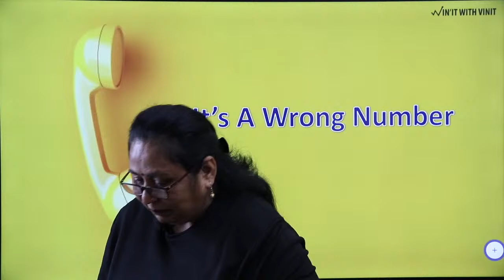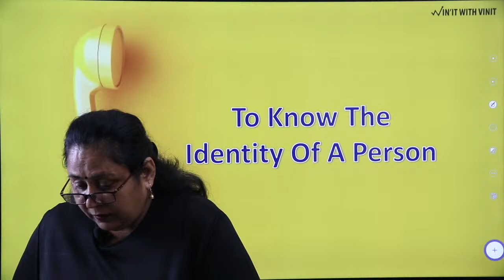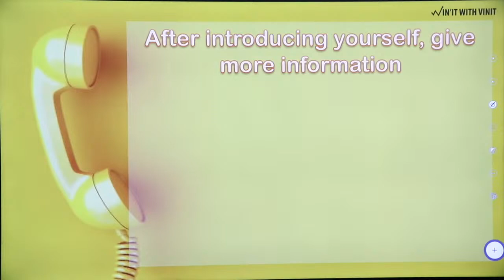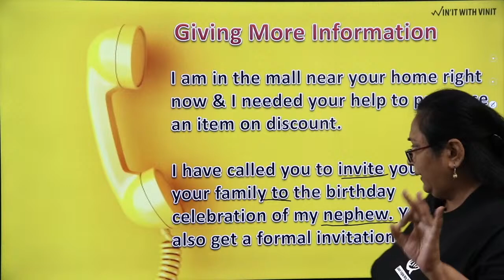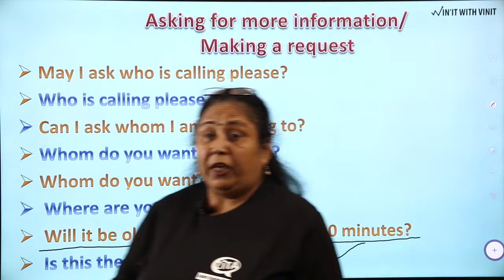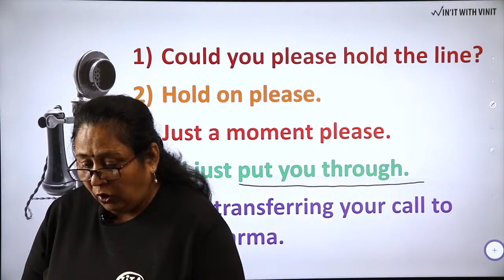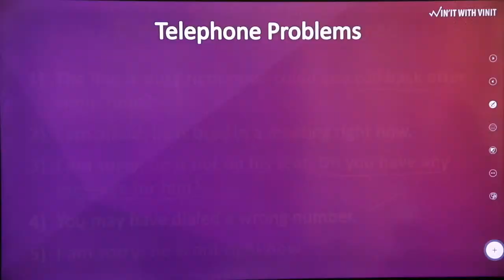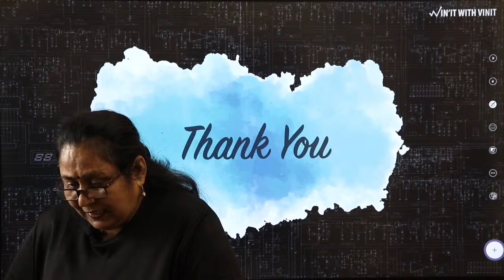How To Talk On Telephone In English-Part 2| Situational English For Daily Use| By Anamika Kapoor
In this session learners of spoken English will learn different ways to talk in English over telephone.
There are different ways of learning English speaking but one of the most effective ways is through daily use conversational sentences. The conventional way of getting to the meaning of a sentence in any language has been through translation. But there are a lot of sentences in every language which can’t be converted into English through translation. These can only be replaced with another sentence in English.
Here you will get ten sentences taken from daily life & an English sentence for the same. The sentences are given in Hinglish & in English. After every sentence you will get some related sentence, usage, idiom or phrase that you will find useful. Learners will do well to make note of these sentences & use these in daily communication.
The challenge for the learner of spoken English is that there are too many such sentences that we use in our daily conversation. The ideal way of getting rid of this dilemma is to make note of a sentence whenever you come across & use the sentence same day in your day-to-day English communication. If you don’t get an opportunity to use the conversation sentence with anyone, speak it aloud to yourself thrice & the sentence will be yours.
 You can start with these sentences & keep adding more to your list. You can start with simple sentences & gradually add complex conversational sentences to your kitty. Some of the idiomatic expressions & common phrases also work as conversational sentences. Keep adding these too but make a sentence with these instead of writing these separately.
Knowing these sentences is one thing & applying these in your daily English communication is another part of the story. Once you have known them, it’s time to use these with your communication partner or with anyone around you. A sentence once used becomes yours and will help you speak English fluently. One thing that is to be kept in mind is not translating them in conventional way. Try to find the nearest English substitute for the same & use these in your communication.
Some of these sentences are idiomatic expressions which can be used in daily English communication or during role plays. If you use these sentences in your day to day communication, they will surely take your English to the level next. These are attention grabbers & leave a positive impact about your English communication in the mind of the listener. The key lies in noting these down & making a conscious effort in using these in day to day communication.
For better understanding we are adding a video explaining these sentences & how you can get the benefit out of these. Happy learning!

One of the challenges that a learner of spoken English faces is making an effective start in English speaking. Many of you might be good in grammar or might have good vocabulary to boast but still you feel butterflies in your stomach when it comes to talking in English in real time. There are many reasons for the same but the most prominent one is lack of exposure.
The most important thing to understand is that it is your state & it’s the result of your past action & the fact is that you can’t do much about it. But what you can do is to take action now & change your current state. So, what you need to do is to get a partner & start talking in English. In case you don’t get a partner, be your own partner & start talking to self.
You can take any topic & start asking questions & your partner can answer the same. And, then comes the next challenge- how to answer these questions. There are different ways to answer these & different level of answers can be given. We will try to cover these topics one by one & you can make use of these sentences & customized these as per your needs.
Here we will talk about education & give you different sentences related to the same. You can start with one-liners & then can go on to longer answers as given here.
There are different ways of learning English. Most of the learners of spoken English start learning English speaking in complex ways & often get lost. There is a very easy & fool-proof method of making an easy yet effective start in English speaking & that is by asking questions & giving answers in English. A learner of spoken English can start with simple sentence structures & can go to longer ones. It is important that learner practices these while learning these answers.